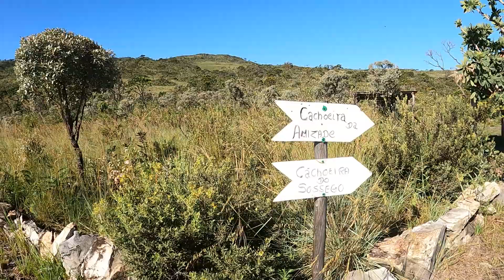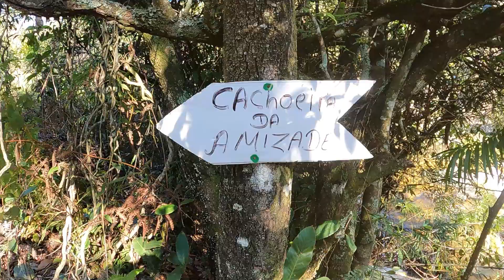Delfinópolis - MG - COMPLEXO SANTA MARIA pt2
Neste segundo episódio do complexo Santa Maria localizado entre os distritos de olhos d’água e babilônia, vou mostrar a vocês mas 5 belíssimas cachoeiras deste complexo que tem pouco mais de um ano em funcionamento. Trilhas bem fácies nestas últimas cachoeiras. Vale a pena conferir.

Venham conhecer o mundo ao ver dos meus olhos Gostou do vídeo?